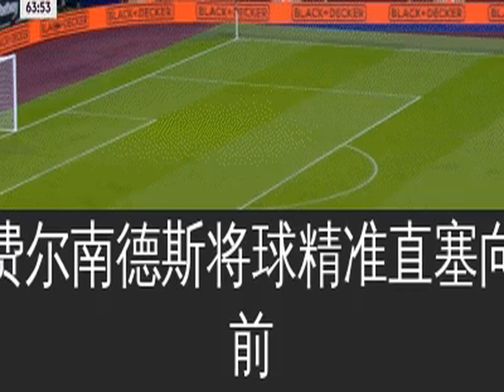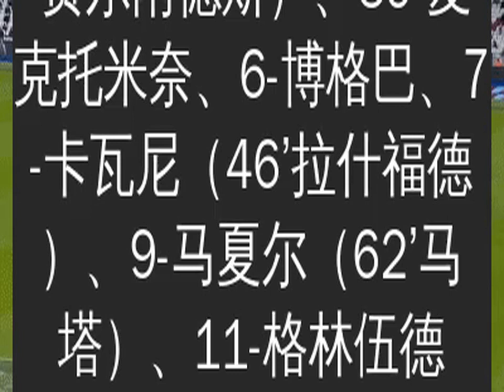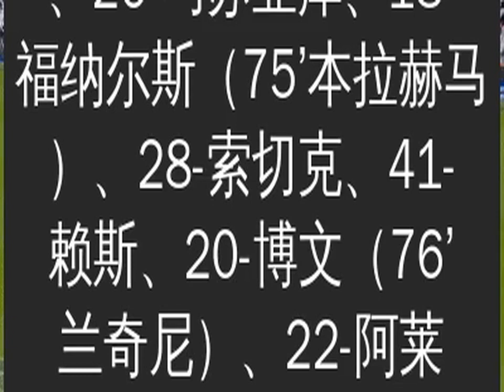波霸世界波格林伍德拉什福德破门，曼联客场3-1西汉姆联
虎扑12月6日讯 北京时间12月6日凌晨01:30，英超联赛第十一轮，西汉姆联主场迎战曼联。上半场，索切克破门打破僵局，阿莱错失单刀；下半场，博格巴世界波破门扳平比分，格林伍德破门反超比分，随后拉什福德射门中柱，马塔助攻拉什福德破门扩大领先优势。全场战罢，曼联客场3-1逆转西汉姆联。
开场第8分钟，库法尔将球挑传向前，博文得球推射破门！但边裁举旗示意破门无效，越位在先。
第31分钟，博文右路精准传中到门前，福纳尔斯后点包抄头球攻门顶偏。
第34分钟，博文起脚传中到中路，阿莱将球横敲，福纳尔斯迎球捅射击中左侧立柱弹出。
第35分钟，格林伍德倒三角回做，博格巴迎球打门角度过正被门将没收。
第38分钟，西汉姆联前场左侧角旗开到禁区，赖斯头球后蹭，索切克后点包抄得手！西汉姆联1-0曼联！
第40分钟，阿莱单刀机会过掉门将，随后假射再晃倒马奎尔准备射门时自己滑倒在地，错失破门良机。
半场战罢，西汉姆联1-0领先曼联。
易边再战第51分钟，库法尔右路起脚传中至门前，博文后点面对空门铲射偏出。
第52分钟，马奎尔外围尝试远射攻门，皮球角度过正被门将没收。
第54分钟，拉什福德将球横敲，麦克托米奈右脚劲射击中边网。
第65分钟，亨德森大脚开球到前场，费尔南德斯将球横敲，博格巴外围迎球抽射破门，裁判听取VAR后认定进球有效！1-1！博格巴世界波扳平比分！
第68分钟，特莱斯大力手抛球给到B费，B费将球分边，特莱斯传中到禁区，格林伍德转身左脚抽射得手！曼联客场2-1反超西汉姆联！
第71分钟，费尔南德斯将球精准直塞向前，拉什福德右脚低射击中左侧立柱弹出。
第77分钟，马塔左脚凌空挑传向前，拉什福德得球后单刀挑射破门！曼联3-1西汉姆联！
第83分钟，西汉姆联获得前场定位球机会，克雷斯韦尔主罚任意球越过人墙，皮球被D-亨德森扑出底线。
全场战罢，曼联客场3-1逆转西汉姆联。
球员评分：
评分方面，打入精彩世界波的博格巴以7.9的评分收获全场比赛最高评分，拉什福德以7.8的评分紧随其后；西汉姆联方面，索切克以7.5的评分收获全队最高评分。
出场阵容：
曼联（4-2-3-1）：26-D-亨德森、2-林德勒夫、5-马奎尔、27-特莱斯、29-万-比萨卡、34-范德贝克（46’费尔南德斯）、39-麦克托米奈、6-博格巴、7-卡瓦尼（46’拉什福德）、9-马夏尔（62’马塔）、11-格林伍德
西汉姆联（3-4-2-1）：1-法比安斯基、3-克雷斯韦尔、4-巴尔武埃纳、5-库法尔（85’B-约翰逊）、21-奥邦纳、26-马苏亚库、18-福纳尔斯（75’本拉赫马）、28-索切克、41-赖斯、20-博文（76’兰奇尼）、22-阿莱